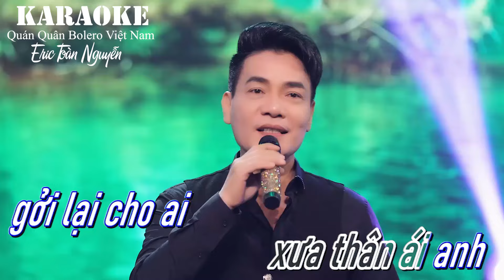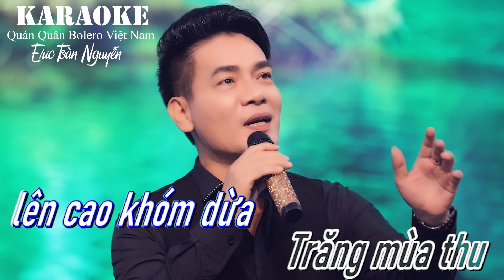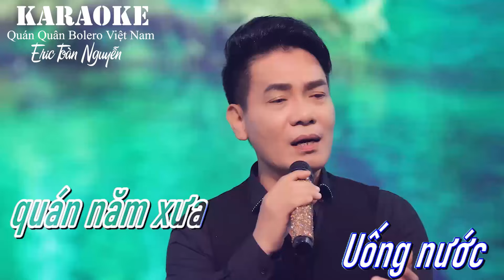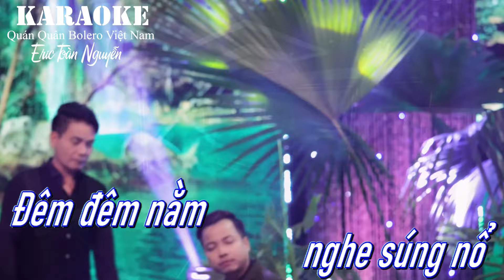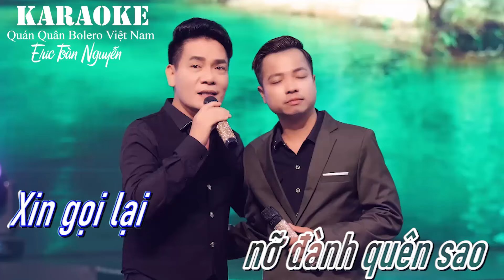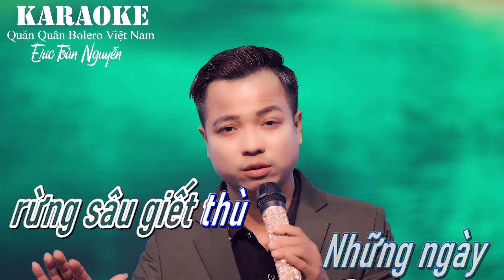KARAOKE, Những Ngày Xưa Thân Ái, Khánh Toàn, Eric Toàn Nguyễn, Huy Cường, Nhạc Lính, LK Karaoke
KARAOKE | Những Ngày Xưa Thân Ái | Eric Toàn Nguyễn | Huy Cường |Nhạc Lính | Liên khúc Karaoke🇻🇳PEAK SINGER Eric Toàn Nguyễn - Ca Sĩ - Nghệ Sĩ Đa Tài - Quán Quân - Tìm Kiếm Tài Năng Bolero Việt Nam!
💫Giọng hát Bolero cực ngọt ngào, cảm xúc, trữ tình, sâu lắng, hát bằng trái tim, bằng tâm hồn, tình cảm, nhiệt huyết..Say mê  người nghe, giọng ca mang màu sắc Bolero chất riêng, chân thật. Một phong cách độc đáo, tự tin, bản lĩnh, truyền cảm xúc và lắng đọng..
🎙Đặc biệt với giọng hát live, hát mộc rất hay và rất đời không tinh chỉnh không bóp méo, tâm hồn nghệ thuật chân chính.
⭐️CT“CHÂN DUNG NGHỆ SĨ" Đài Truyền Hình VTC6
⭐️Ca sĩ Sàn Chiến Giọng Hát VTV3 ĐTHVN
⭐️CT Chuyện về chàng Nghệ Sĩ Eric Toàn Nguyễn ĐPT&THNB Ninh Bình.
 📀 Toan Nguyen với rất rất nhiều các bài sáng tác đa dạng các thể loại khác nhau đã đạt được những thành công lớn trong nền Âm Nhạc Việt Nam
♪ Toàn bộ phần nhạc đệm(BEAT) của các Ca Khúc, các bài Sáng Tác, các bài Hợp Xướng là bản quyền thuộc về Eric Toan Nguyen
► Eric Toàn Nguyễn Bolero Mới Nhất:
 • Mưa đêm tỉnh nhỏ, Hồi tưởng, Nhẫn cỏ ...
 • GIẬN MÀ THƯƠNG - ERIC TOÀN NGUYỄN & T...
► Eric Toàn Nguyễn Nhạc Lính:https: //

❖Chúng tôi nghiêm cấm mọi sự sao chép khi chưa được sự đồng ý của tác giả.
Lh Quản Lý Show: 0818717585